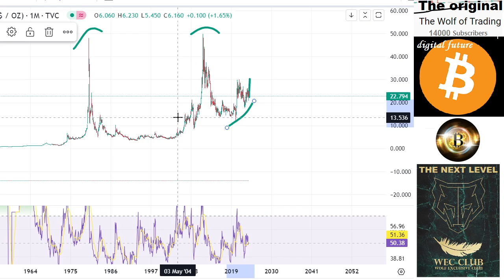SILVER Price Prediction